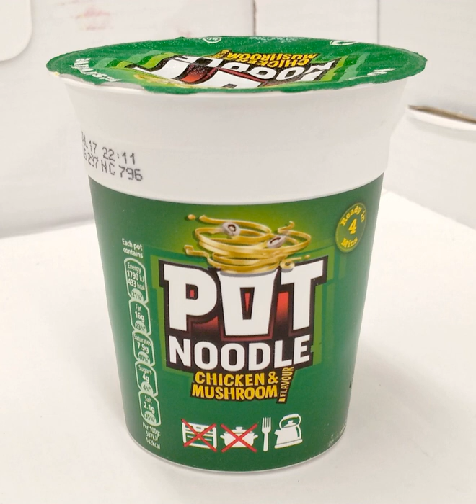Pot Noodle | Wikipedia audio article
This is an audio version of the Wikipedia Article:
Pot Noodle

00:01:00 1 History
00:01:59 2 Production
00:03:18 3 Controversy
00:04:54 4 Related products

- Socrates

SUMMARY
Pot Noodle is a brand of instant noodle snack foods, available in a selection of flavours and varieties. This dehydrated food consists of wide noodles, assorted dried vegetables and flavouring powder.
It is prepared by adding boiling water, which after two to three minutes softens the noodles and dissolves the powdered sauce. The product is packaged in a plastic pot, from which the prepared noodles can be eaten. Many pots contain a sachet of sauce, such as soy sauce. Pot Noodle has been linked to lad culture, with its advertising and packaging being viewed as controversial and sexist.Pot Noodle flavours, as of October 2018, include Original Curry, Sweet & Sour, Beef & Tomato, Chicken & Mushroom, Mac 'n' Cheese and Chow Mein.  Other flavours have included Chicken Korma, Pulled Pork, Jamaican Jerk, Barbecue, Chilli Beef, Sausage Casserole, Sticky Rib, Bombay Bad Boy (a spicier version of the classic curry variety), Christmas Turkey and Stuffing and Cheese and Tomato.